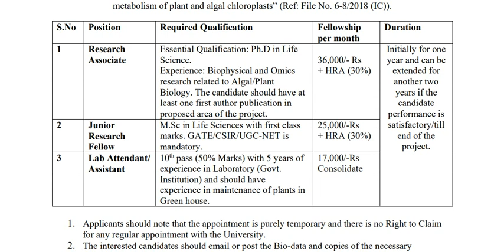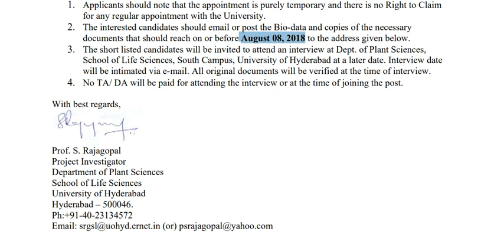Lab Attendant/RA/JRF வேலைவாய்ப்பு||கல்வித்தகுதி :10th/M.Sc/Ph.D||கடைசி தேதி :08.08.2018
OR